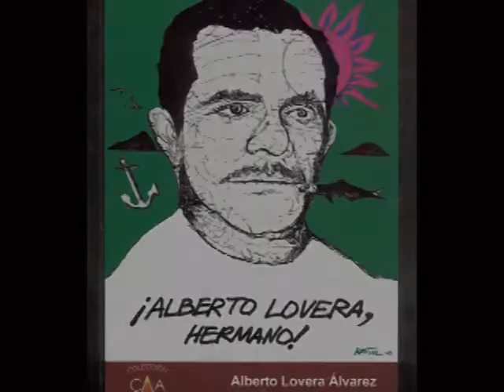Pueblo de Anzoátegui homenajeo al mártir Alberto Lovera al cumplirse 48 años de su asesinato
Luego de 48 años de haber conseguido el cuerpo sin vida de Alberto Lovera, el pueblo combativo de Anzoátegui rindió honores y tributos a un mártir cuyo delito fue sentir la patria en las vísceras.

El gobernador de la entidad Aristóbulo Istúriz, quien además destacó que este hombre fue profesor y dirigente político revolucionario, por tal razón y a su honor durante el acto se aprobó nombrar patrimonio cultural de Anzoátegui al Fortín de la Magdalena ubicado en Lechería, además mencionar a Alberto Lovera como hijo ilustre del estado, así como la reedición del libro "Por un caballo una mujer".

Anunció además que  se realizará el rescate de los bulevares del municipio a fin de convertirlos en la puerta del caribe, donde los anzoatiguenses y visitantes puedan disfrutar de una hermosa vista al mar a través de sus caminerías.

"Es muy importante que el espíritu bolivariano y revolucionario de cada hombre y mujer del pueblo se fortalezcan de manera permanente con la memoria histórica recordando a los mártires. Alberto Lovera es Chávez y está en los corazones de la Patria", resaltó Istúriz.

Yelitze Santaella, gobernadora del estado Monagas, invitada especial añadió que "una vez más  los hombres y mujeres de nuestra patria ratificamos nuestro compromiso histórico con ese legado del Comandante Chávez y en la defensa de la revolución del camarada y compatriota Nicolás Maduro".

Finalmente María Emilia Escar, candidata a la alcaldía de Urbaneja dijo que con el rescate de este espacio se contará con un lugar de historia y  de cultura para todo el pueblo no solamente de Lechería sino de todo el estado Anzoátegui.

"Este rescate del Fortín tiene contemplado el rescate de las caminerías, de la  cultura, un museo histórico que cuente la historia de nuestro Fortín donde nuestro patriotas vencieron a los realistas", puntualizó Escar